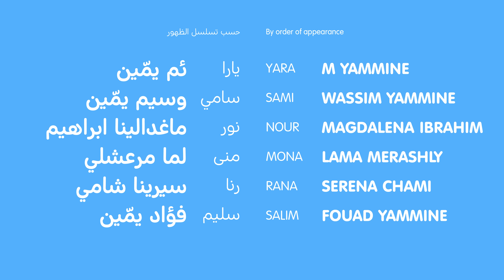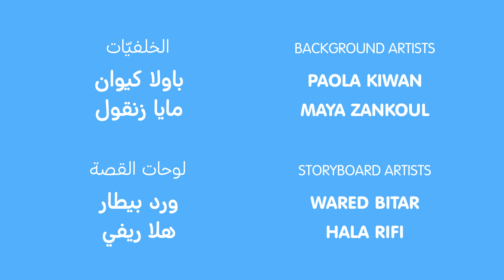كفرليلا الحلقة ١ : أبو كيس - ليلا تي في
كْفَرليلا الحلقة ١ : أبو كيس - ليلا تي في

أهلا وسهلا بالعرض الأوّل لمسلسل كفرليلا، مسلسل رسوم متحركة لبناني من إنتاج ليلا تي في! في هذه الحلقة التجريبية، أعدنا إحياء شخصية أبو كيس المشهورة من ذكريات الطفولة اللبنانية. هذه الحلقة تجمع بين المرح والخيال مع لمسة غموض، وتلتقط لحظات من الثقافة اللبنانية بأسلوب فريد للأولاد والعائلة.

ليلا تي في ملتزمة في تقديم محتوى ممتع ومفيد للأطفال، وتفتخر بهذا الإنتاج. نتمنّى لكم مشاهدة ممتعة.